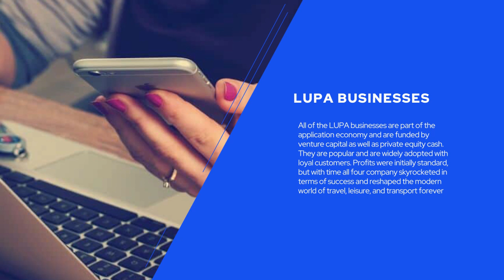What are LUPA stocks?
LUPA stocks describe four companies that were born into the smartphone application era, meaning they were first apps before they were ever platforms. They are also often referred to as PAUL stocks.

🔵Lyft was established in 2007 under the name Bounder Web, Inc, in San Francisco. Then they the company was renamed to Zimride, and finally, it became Lyft in 2012.
🔵Lyft’s rival was established in 2009 and was named UberCab. Travis Kalanick and Garrett Camp started the whole story of a ride-sharing application that works around the globe and has ventured into other areas like food delivery, renting scooters, etc.
🔵Pinterest-This social media network for creating visual storyboards was created by Ben Silbermann, Paul Sciarra, and Evan Sharp in 2010.
🔵 Airbnb-This P2P rental platform was created in 2008 and is used for renting short-term accommodation by travelers.
🔵LUPA companies are so-called unicorns because they started off as startups that eventually grew in over one billion in value.